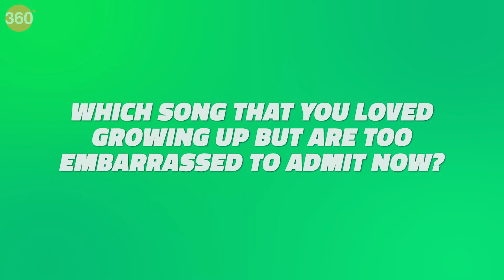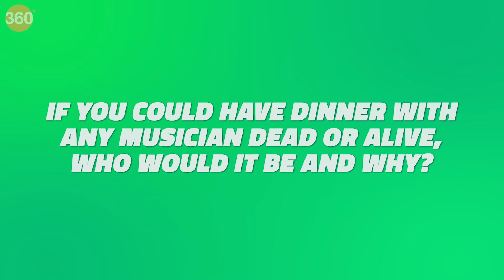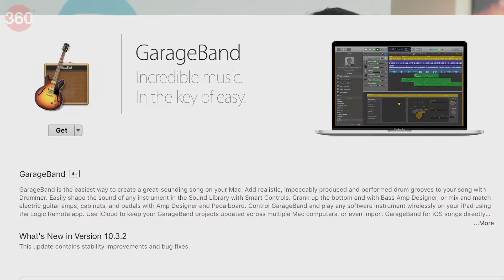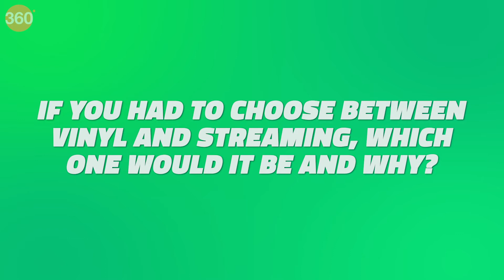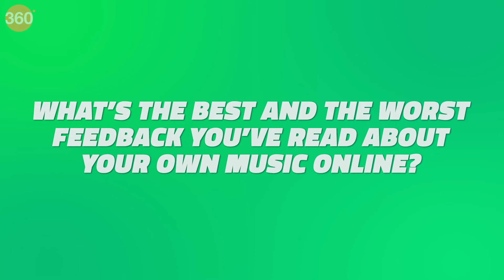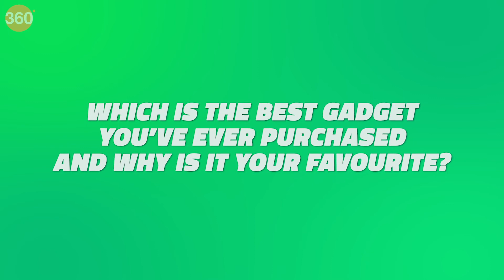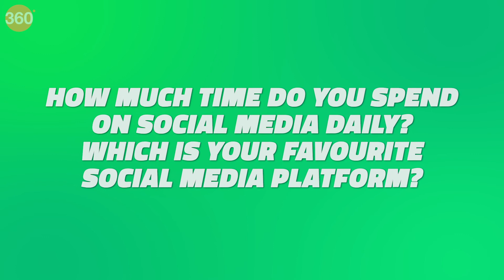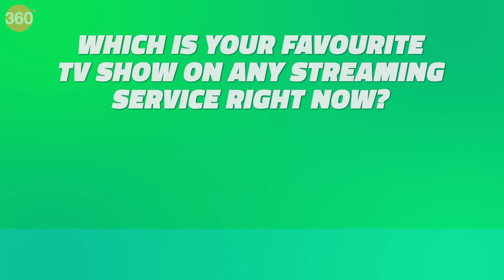How an iPad Helped Naezy Become a Rapper | ओरिजनल 'गली बॉय' रैपर नेज़ी की कहानी उनकी जुबानी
मिलिए ओरिजनल 'गली बॉय' रैपर नेज़ी से। उन्होंने बताया कि किस तरह से वे आईपैड की मदद से म्यूजिक कंपोज करते थे। उनकी ही जुबानी सुनें उनकी सफलता की कहानी।